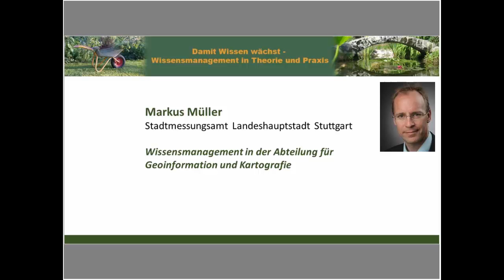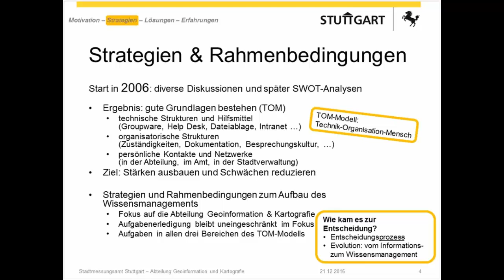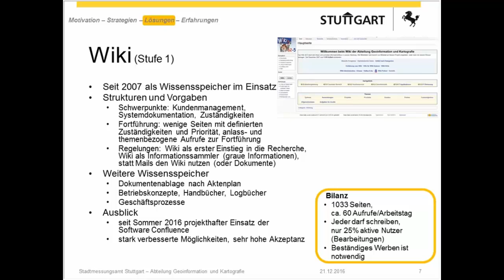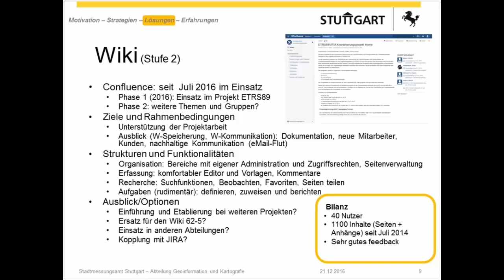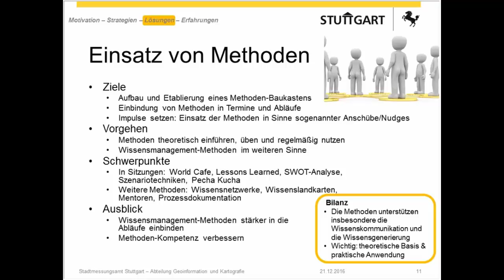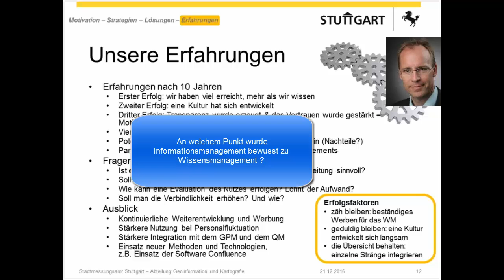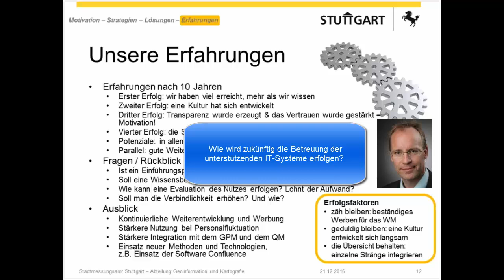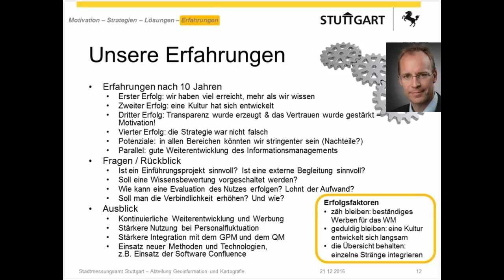Wissensmanagement in der Abteilung für Geoinformation und Kartografie - Stuttgart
Das Video ist im Rahmen des Wissensmanagement-MOOC 2016 als Fallbeispiel für Wissensmanagement in der öffentlichen Verwaltung in Form eine Video-Interviews mit Herrn Markus Müller (Stadtmessungsamt Landeshauptstadt Stuttgart) entstanden.
Inhaltlich geht es um die systematische Einführung von Wissensmanagement in der Abteilung für Geoinformation und Kartografie über die letzten 10 Jahre.

Index zum Video:

00:00 min: Begrüßung, Vorstellung, Einleitung
01:30 min: Motivation und fachlicher Hintergrund
04:30 min: Strategien & Rahmenbedingungen
08:30 min: Umsetzung
09:22 min: Wiki (Stufe 1, Mediawiki seit 2007)
12:40 min: Aufgabenmanagement, Fehlerverfolgung, Fallbearbeitung (mit JIRA, seit 2009)
16:56 min: Wiki (Stufe 2, Confluence seit Juli 2016)
19:33 min: Die Besprechungskultur inkl. Gruppen und Wissensnetzwerke
22:45 min: Einsatz von Methoden
24:24 min: Unsere Erfahrungen aus 10 Jahren

31:07 min: Beginn des Fragen und Antworten - Abschnitts
31:10 min: An welchem Punkt wurde Informationsmanagement zu Wissensmanagement?
35:17 min: Wie könnte die Ausbreitung auf andere Abteilungen erfolgen?
37:03 min: Wie wird zukünftig die Betreuung der unterstützenden IT-Systeme erfolgen?
38:11 min: Wie erfolgt der Übergang vom Mediawiki zum Confluence Wiki?
39:51 min: Wie ist es gelungen, die Mitarbeiter für diesen Weg zu begeistern?
42:03 min: Was sind Ihre Wünsche für die Weiterentwicklung in den nächsten zwei Jahren?

Wir wünschen Ihnen Erkenntnisse für Ihre Organisation aus diesem interessanten Fallbeispiel aus der Praxis.

Herzliche Grüße
Gabriele Vollmar und Dirk Liesch